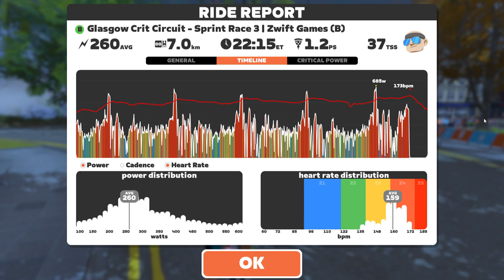Zwift Games - Stage 3 Sprint // Scotland - Crit Circuit x5 // Cat B but felt like Cat A // Zwift